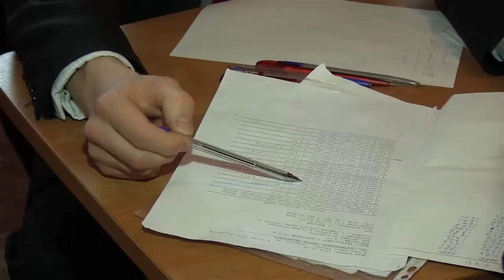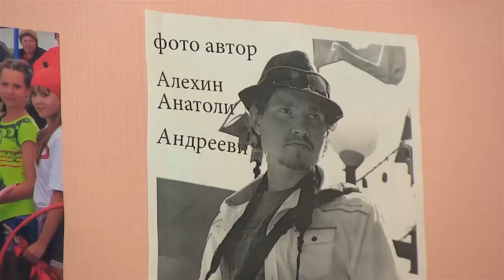Приемная депутата Городского совета Ивана Федина. Выставка фотографа Анатолия Алехина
Раз в месяц депутаты КПРФ принимают омичей, помогая в любых их проблемах. В общественной приемной можно посмотреть работы фотографа Анатолия Алехина.
Сюжет в "Хроника Дня" от 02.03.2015 г.